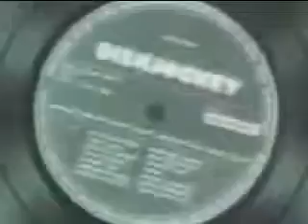Jack Folla ALCATRAZ - Consigli per gli acquisti